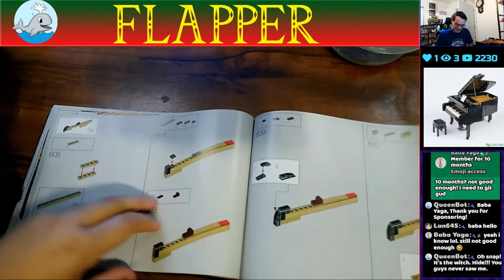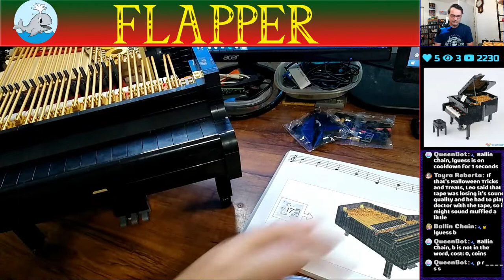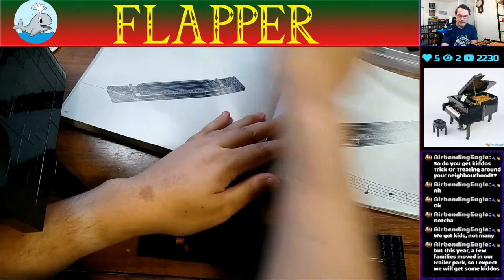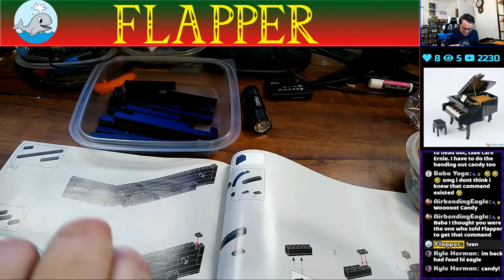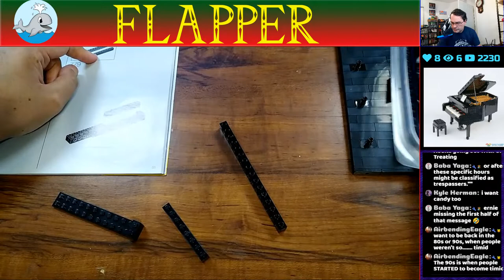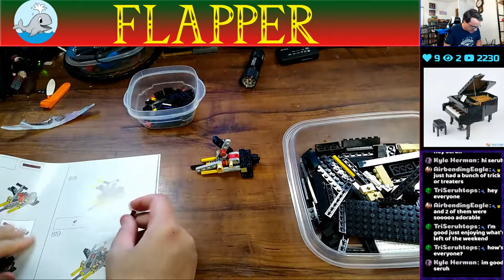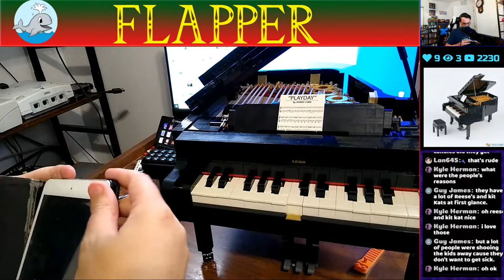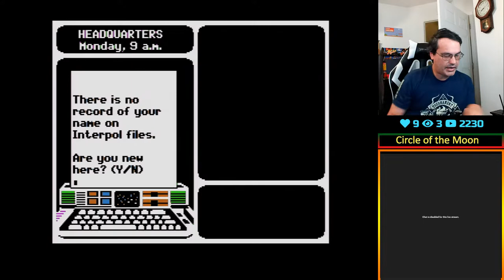Lego - Grand Piano | Stream #5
Current Schedule:
Mon: Off
Tues: 7:00 - 11PM
Wed: Off
Thurs: 7:00 - 11PM
Fri: Off
Sat: 12AM - 3AM (Discord Movie)
Sun: 4:30 - 11PM

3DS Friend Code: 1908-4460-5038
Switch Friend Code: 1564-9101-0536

PC Build:
Case: Corsair Crystal 570X RGB tower
Motherboard: MSI MPG X570
Processor: AMD Ryzen 5 3600
RAM: 16GB Corsair Vengeance RGB Pro
Fan:  3x Corsair ML120 Pro
HD: Sabrent 1TB NVMe Gen4 PCIe M.2
PSU: Thermaltake Smart RGB 700W
CPU Fan: Cooler Master Hyper 212 RGB
GPU: Gigabyte GeForce GTX 1660Ti OC
Analog Capture Card: Datapath Vision RGB E1
Digital Capture Card: HD Elgato HD60 Pro
Retro scaler: Open Source Scan Converter
Webcam: Elgato Facecam
Mic: Blue Yeti

Rules:
1. Please be respectful of others in the chat. This includes no name calling.
2. No solicitation or self-advertising. This means no asking for shoutouts or asking people to visit your page. Mods have full authority for instant bans.
3. No religion or politics. (Instant timeout, then ban)
4. Please limit the use of caps and emojis.
5. Please do not ask to be a mod. I choose my mods based on who is a regular, is friendly in the chat, and I've gotten to know.
6. Keep the chat family friendly.
7.  Please do not tell me how to play the game. I will play the game how I see fit and very well may be doing things a different way.  Every game has multiple ways that it can be played. I would like to be free to explore my options even if you believe it's not as effective as how you wanna see it done.